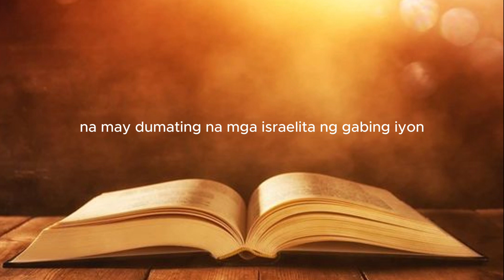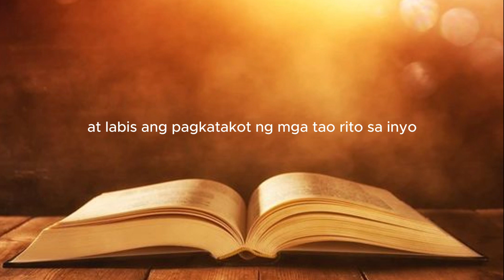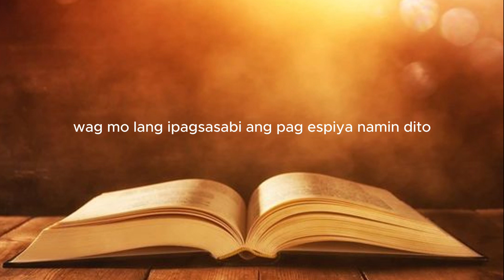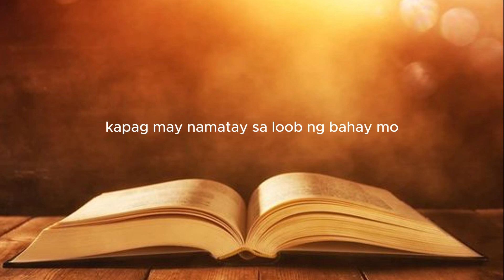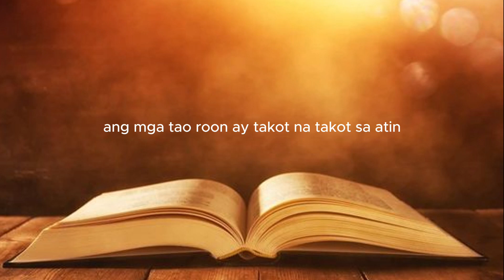JOSUE 2 TAGALOG AUDIO BIBLE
Nagpadala Si Josue ng mga Espiya sa Jerico